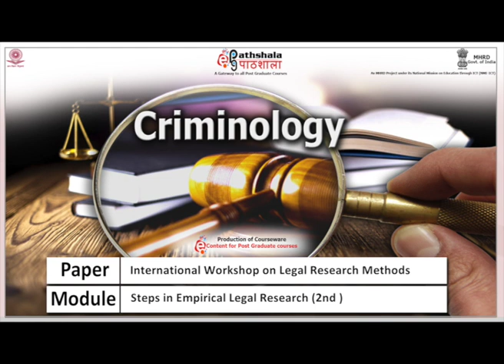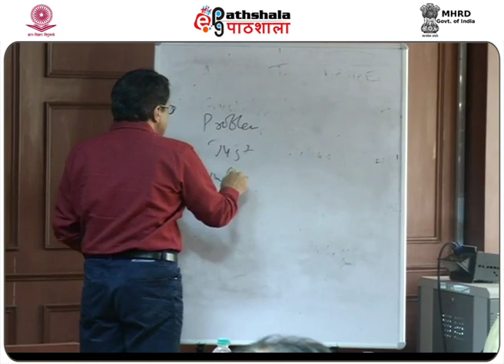Steps in Empirical Legal Research 2nd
Subject:Criminology
Paper: Research in Criminology & Criminal Justice